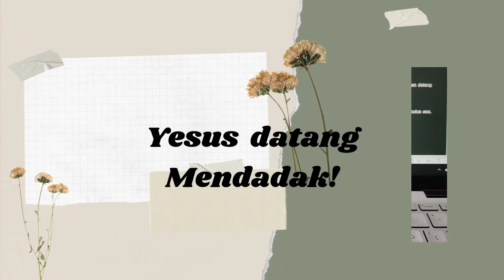Bertobatlah, Persiapkan Jalan Bagi Tuhan (Maleakhi 3:1-4)